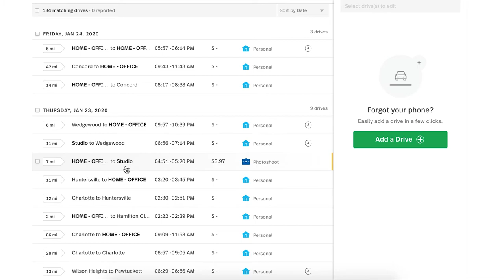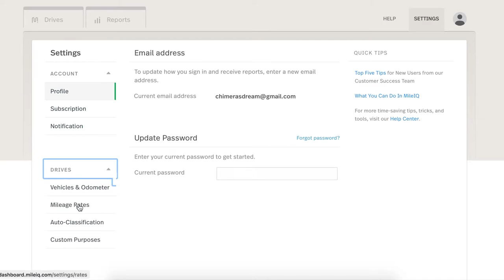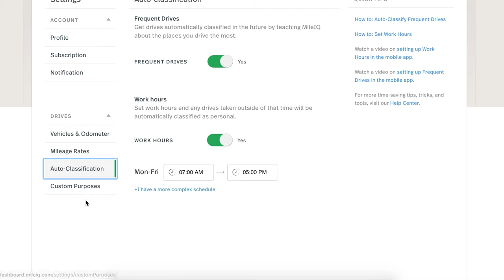App of the Week: MileIQ - Best app to Track Gas Mileage?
It's tax time and if you're an entrepreneur like me, your scrambling for gas receipts and looking for that half done mileage report. Well this week Gavin reviews the easiest way to track your miles and your estimated return with the detailed mileage app: MileIQ.

Learn more about the app, its pricing and if its worth it today!